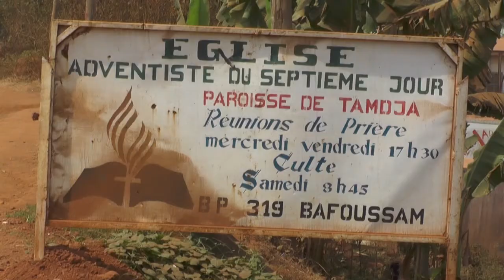PREPARATIFS CAMPAGNE A L'OUEST CAMEROUN BAFOUSSAM DU 16 AU 30 AVRIL 2016 Copie